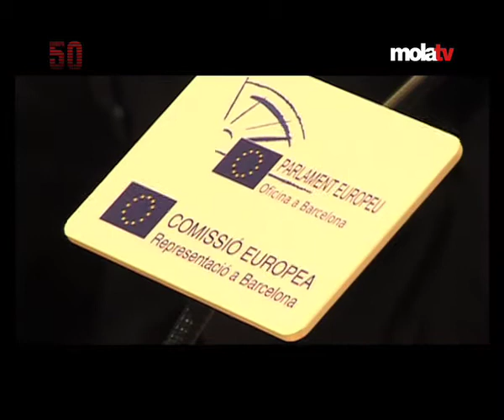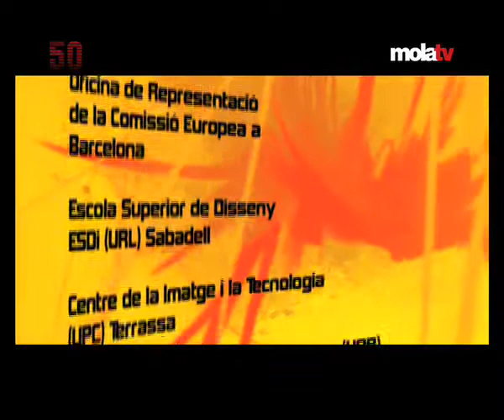EUROPA50 (01/07/08). Comunicar Europa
EUROPA50: Les notícies d'Europa que cal saber. Avui, un projecte per connectar tots els biobancs de la UNIÓ EUROPEA, i atents els estudiants de periodisme, perquè us parlem d'un nou postgrau a la UAB per al curs vinent.